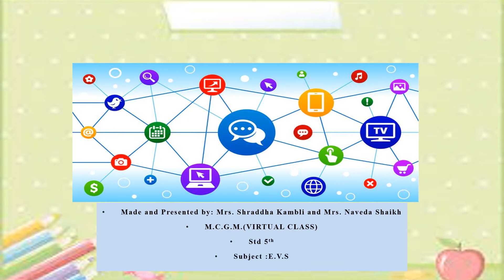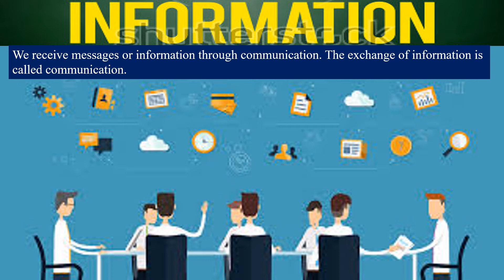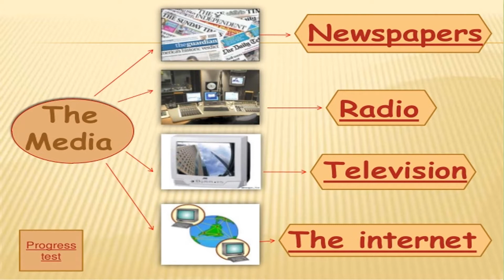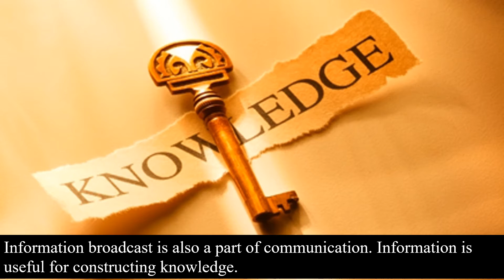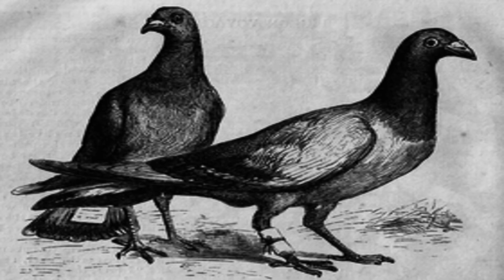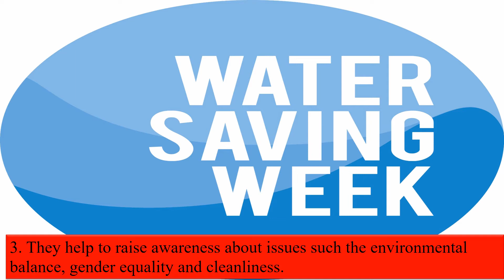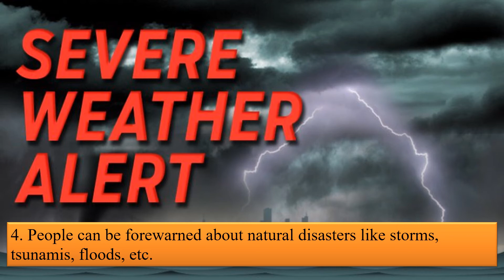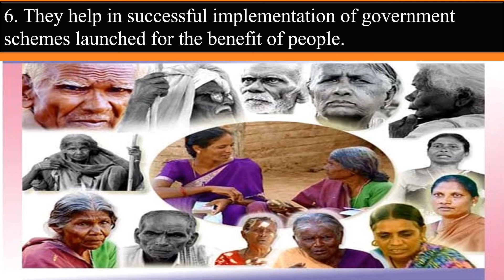Std 5th / EVS 1/ LESSON NO 15 COMMUNICATION AND MASS MEDI PART 2